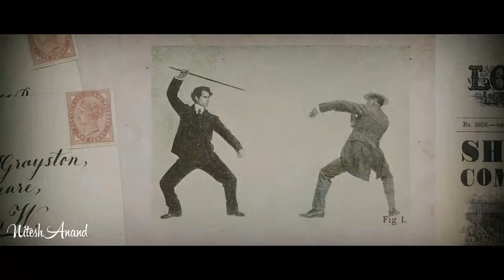Enola Holmes Review by NiteshAnand | Sherlock Holmes | GOOD or BAD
Image Credits - To the respected owners of the movie or series.

NiteshAnand
NiteshAnand NTS
NTS